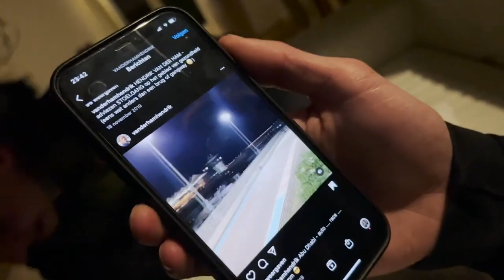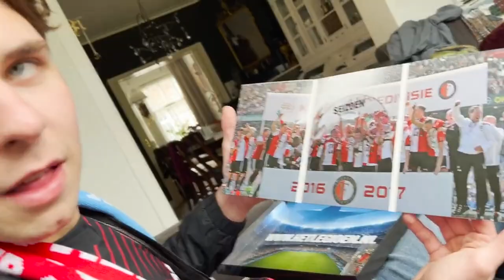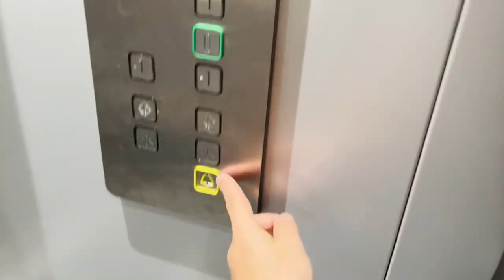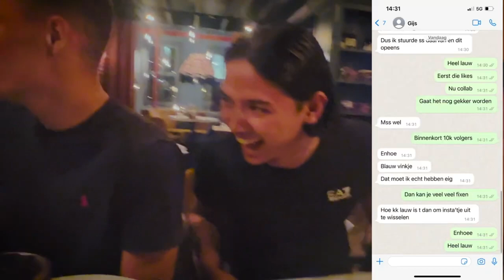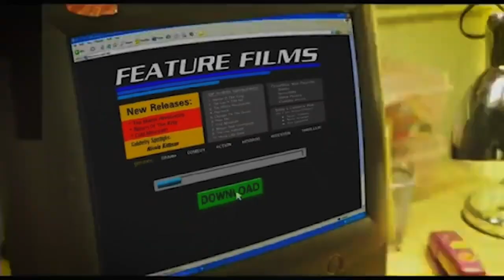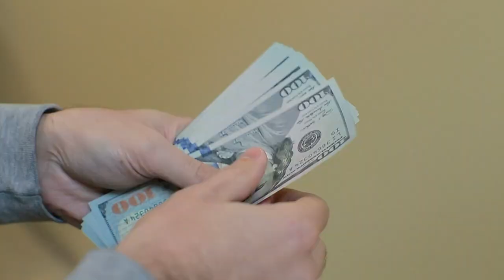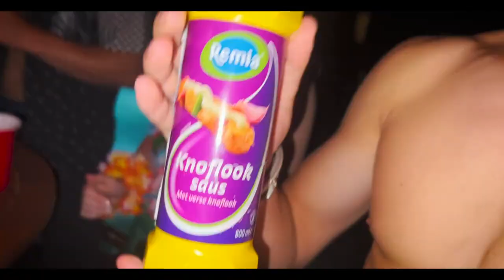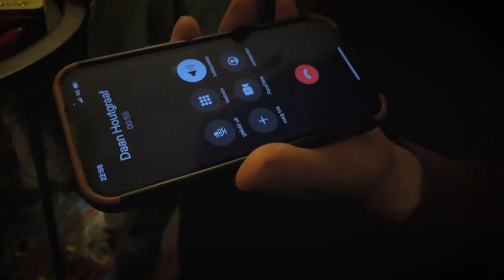ALLE FEESTEN VAN AFGELOPEN JAAR OP EEN RIJ - Best Moments 2023 - 7nul7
In deze video zie alle beste momenten van alle videos. Ik wil iedereen bedanken voor de support en wens iedereen een fijn 2024!!!

IDEEËN KAN JE IN DE REACTIES ACHTERLATEN!

00:00 Fijne Feestdagen
01:02 Alle feesten
01:57 Alle hoogtepunten
01:17:00 Slowmotion shots